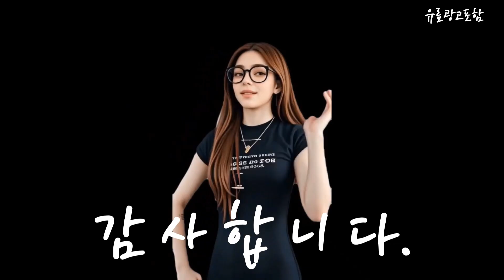lg식기세척기 Top10!! 요즘 인기있는 lg식기세척기 구매 가격 평점 후기 비교 총정리!!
❤️❤️❤️ 요즘 인기있는 lg식기세척기 구매 가격 평점 후기 비교 총정리해 보았어요!! ❤️❤️❤️

[00:06]
10위. LG전자 트롬 오브제컬렉션 워시타워 드럼세탁기 + 건조기 [2,223,510원]

[00:11]
9위. LG전자 디오스 오브제컬렉션 식기세척기 6인용 DTC2NE 방문설치 [675,300원]

[00:17]
8위. LG 디오스 오브제컬렉션 식기세척기 열풍건조 빌트인전용 12인용 [1,572,380원]

[00:23]
7위. LG전자 LG 오브제컬렉션 식기세척기 네이처 베이지 12인용 [1,246,260원]

[00:28]
6위. LG전자 오브제컬렉션 식기세척기 14인용 방문설치 네이처 베이지 [1,826,120원]

[00:34]
5위. LG전자 디오스 오브제컬렉션 식기세척기 14인용 네이처 베이지 [1,080,000원]

[00:40]
4위. LG 디오스 오브제컬렉션 식기세척기 열풍건조 빌트인전용 12인용 [1,200,000원]

[00:45]
3위. LG 디오스 오브제컬렉션 식기세척기 열풍건조 카운터탑 6인용 [629,100원]

[00:51]
2위. LG 디오스 오브제컬렉션 식기세척기 빌트인전용 12인용 네이처 [772,000원]

[00:57]
1위. LG전자 디오스 오브제컬렉션 식기세척기 14인용 네이처 베이지 [1,250,000원]